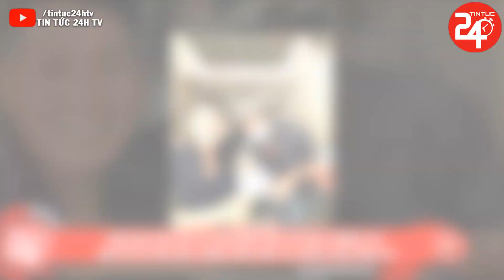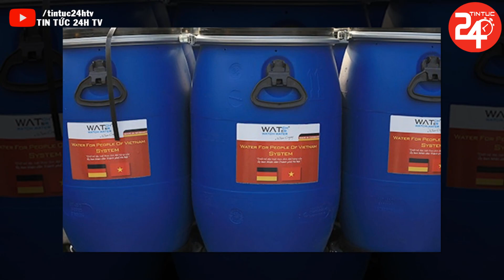Tin An Ninh Cực Nóng Ngày 09/12 | Tin Thời Sự Việt Nam Mới Nhất Hôm Nay